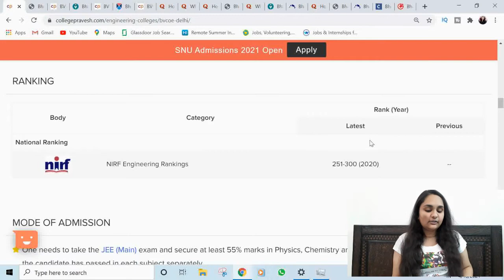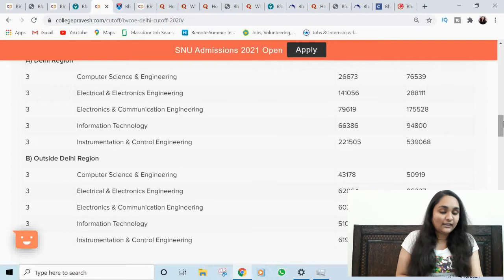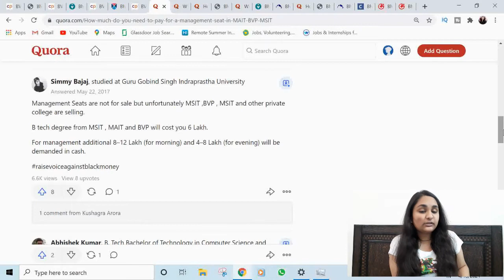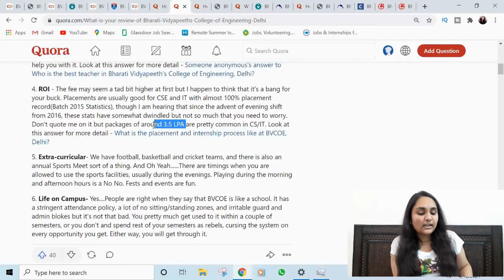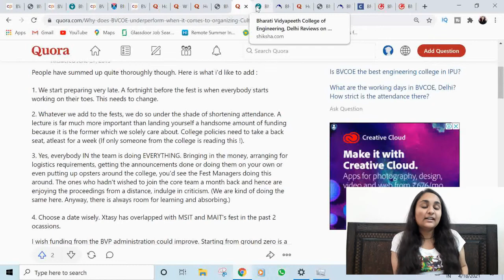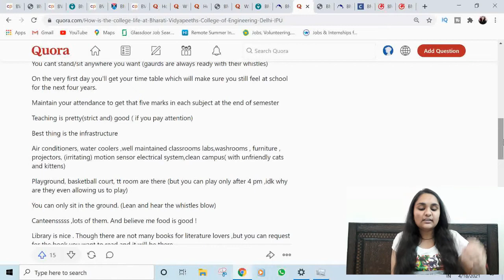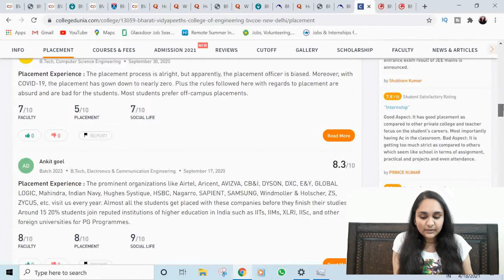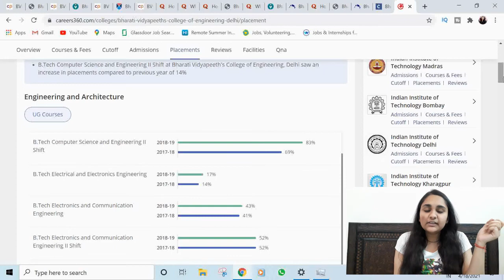👩‍🎓👨‍🎓Bharati Vidyapeeth's College of Engineering💛 College Review 💯 Know everything about it 💫[2021]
👩‍🎓👨‍🎓Bharati Vidyapeeth's College of Engineering💛 College Review 💯 Know everything about it 🔥💫